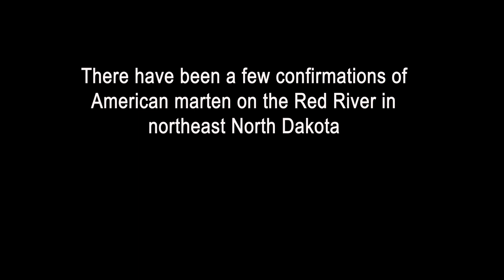ND Outdoors American Marten Study 11 28 2023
The North Dakota Game and Fish Department is working with researchers from Michigan State University and the Turtle Mountain Band of Chippewa in an attempt to determine American marten numbers in North Dakota. Learn more about this study in this week's North Dakota Outdoors.